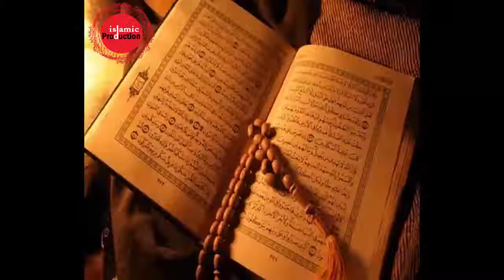Quran Parnay K Fawaid || Latest byan Muhammad Raza Saqib Mustafai 2019 || BY islamic production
•Please Don’t Forget Official Channel Of Muhammad Raza Saqib Mustafai
براہ مہربانی آ فیشئل چینل کو سبسکرائب کریں تا کہ آپ کو رضا ثاقب مصطفائی صا حب کی نئی ویڈیوز ملتی رہیں۔

If you have find any un-authentic material in our channel, please with-out any hesitation tell us. We can remove that material after review.